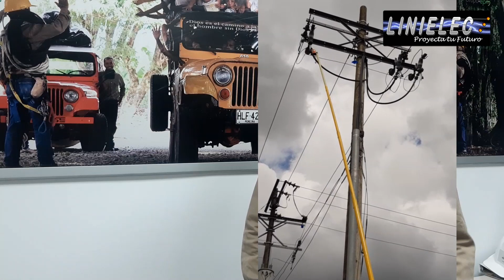✅ Trovando y trovando las REGLAS de ORO de Trabajo en Redes ELÉCTRICAS se nos van quedando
✅ Trovando y trovando las REGLAS de ORO de Trabajo en Redes ELÉCTRICAS se nos van quedando. Trovando con ELSO nos morimos de hambre, pero al menos el mensaje de las 5 Reglas de Oro si se te va a quedar en la mente.

👊🏼 Recuerda que puedes matricularte desde cualquier país de Latino américa en nuestros Diplomados Virtuales e iniciar de inmediato

Si te gustó el contenido y deseas apoyarnos puedes hacer tu donación a través de los siguientes medios:
Cuenta de Ahorros Bancolombia N° 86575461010
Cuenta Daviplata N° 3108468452